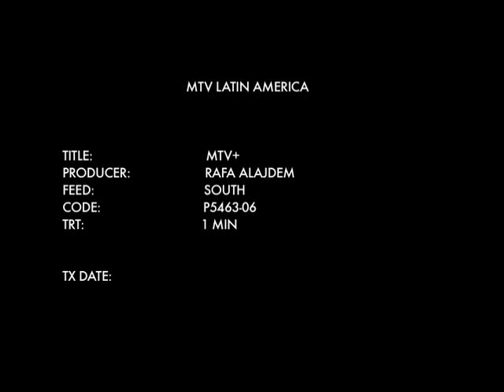MTV "Garage LongBoard"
Anunciante: MTV+ Expressions by Coca-Cola
Productora: El Perro en la Luna